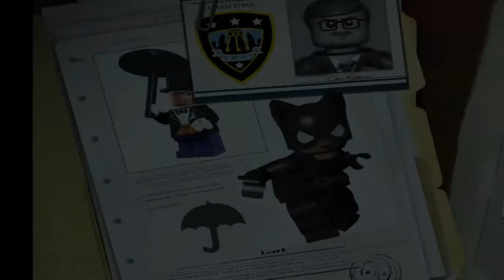Lego Batman: The Videogame (Penguin's Lair)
welcome